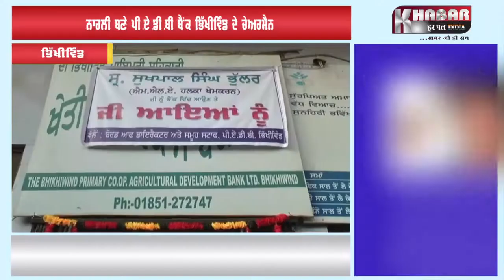ਨਾਰਲੀ ਬਣੇ ਪੀ.ਏ.ਡੀ.ਬੀ ਬੈਂਕ ਭਿੱਖੀਵਿੰਡ ਦੇ ਚੇਅਰਮੈਨ